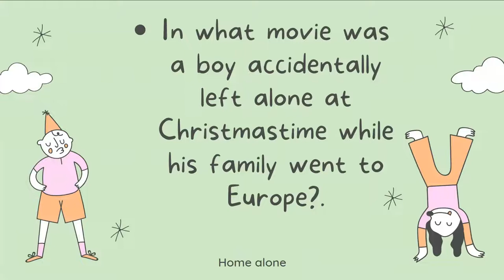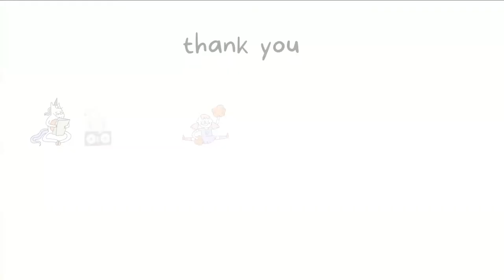Quiz on Christmas